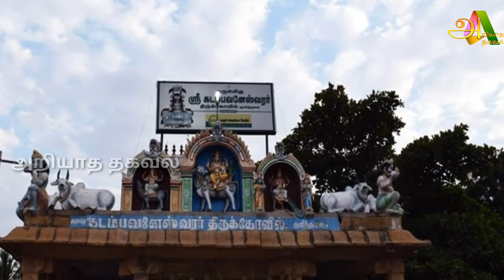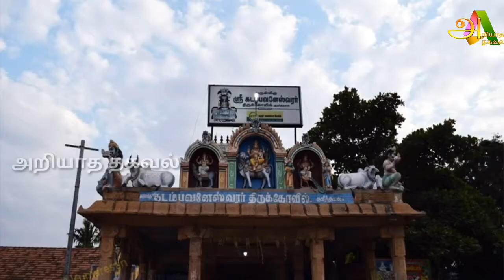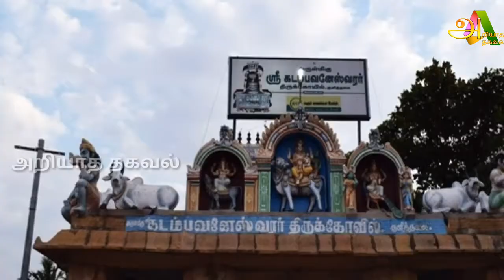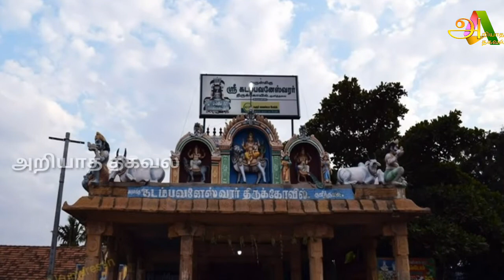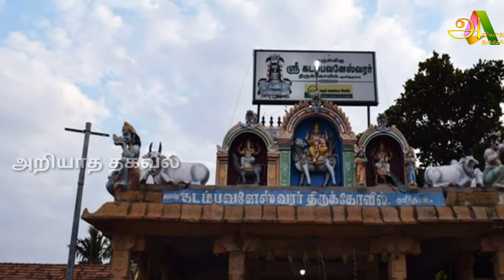தமிழகத்தில் காசிக்கு நிகரான வடக்கு நோக்கிய ஒரே கோவில் ! மெய்சிலிர்க்கும் சிவனின் உருவம் !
For advertisement

Raasi Palan

Like பண்ணுங்க
shareபண்ணுங்க
subscribeபண்ணுங்க